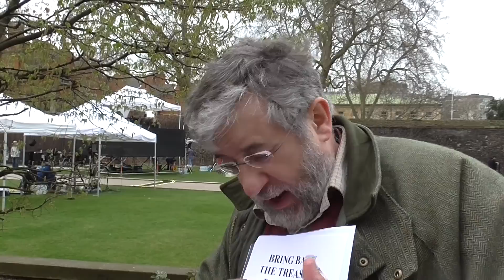Justin Walker talks about the Bradbury Pound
What is the Bradbury Pound? Campaigner director, Justin Walker explains.